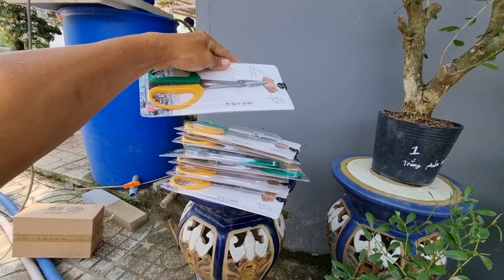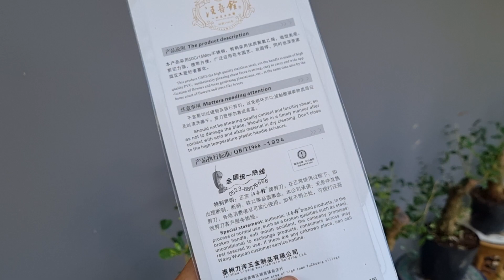thanh lý 50% lô linh sam lẻ, mua 2 cây bao ship 0987557550